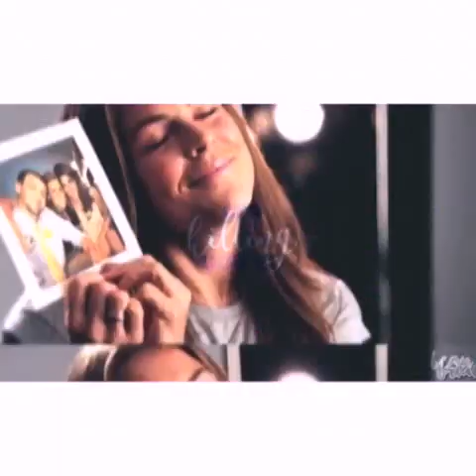Uswnt vines and edits #6